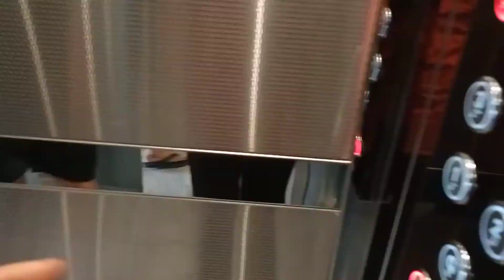Solan Roadtrip || Episode- 2 || 18 March 2022 || Travel Expeditions With Braham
Hey guys

Dont forget to drop your views in the comment section